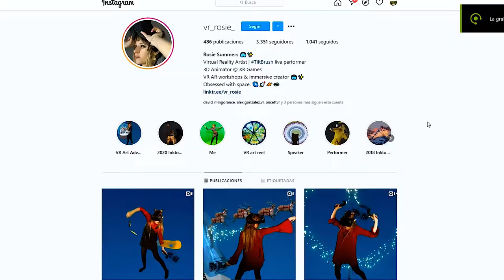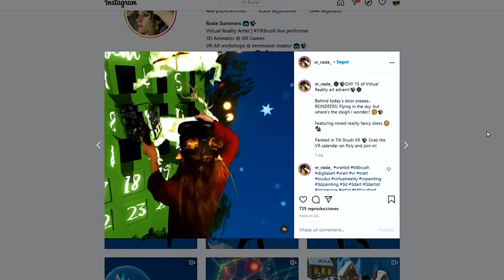La Madriguera #18 - Anuncios Navideños de Realidad Virtual y Calendario de Adviento con VR & AR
En este episodio especial de Navidad pasamos a ver tres anuncios navideños que usan la realidad virtual como motivo principal: Vodafone, Lamborghini y el del reencuentro de E.T. con Elliot de Xfinity, además de ver el calendario de adviento virtual que hace Rosie Summers y cómo en Croacia hacen un calendario de adviento en AR a lo largo de la ciudad de Zagreb.

Y si aún no lo has visto, aquí te dejamos el episodio anterior de La Madirguera